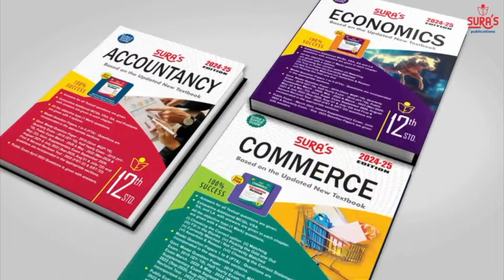மின்வாரிய அதிகாரிகள் சொல்வது என்ன? Coimbatore| Kovai park, Two children electrocuted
பூங்காவில் விளையாடிய குழந்தைகள்
உயிர் போனதற்கு யார் காரணம்?

மின்வாரிய அதிகாரிகள்
சொல்வது என்ன?
Coimbatore| Kovai park, Two children electrocuted